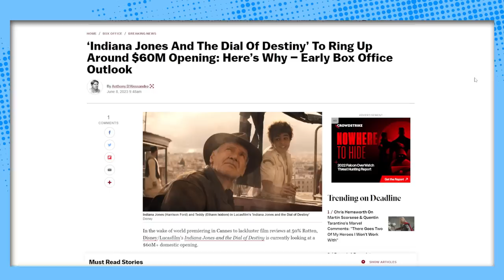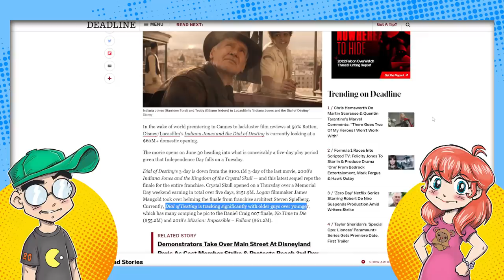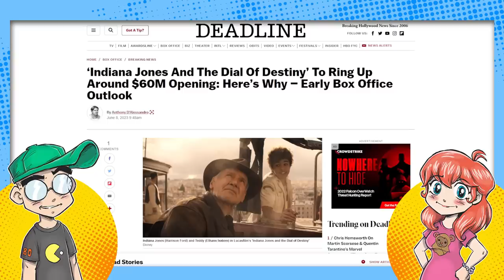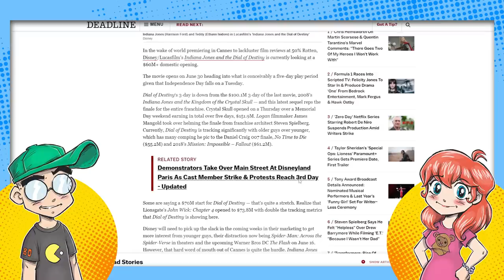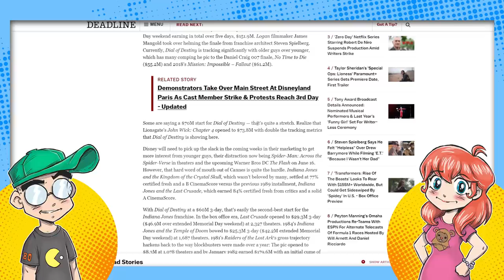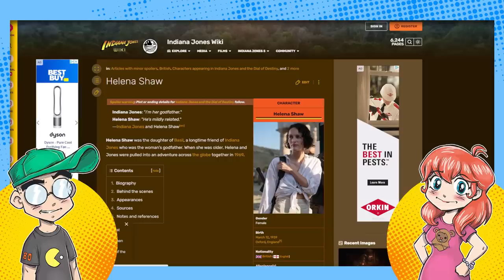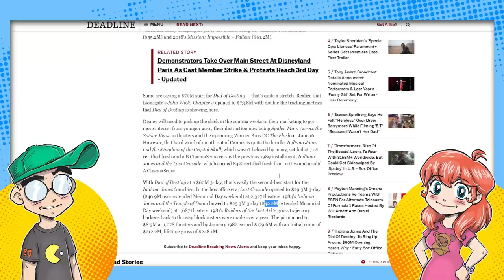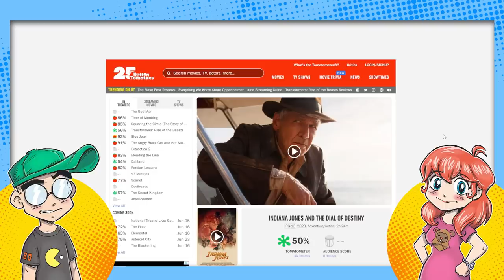Indiana Jones 5 Will Only Open to $60 MILLION?!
Indiana Jones and the Dial of Destiny might only open to $60 million for a three-day weekend, and that's NOT good. The fifth Indy movie is sitting at 50% ROTTEN with a 40% from Top Critics on Rotten Tomatoes. If it wasn't already planned to be Indiana Jones' last crusade, the box office could definitely make it the last crusade...